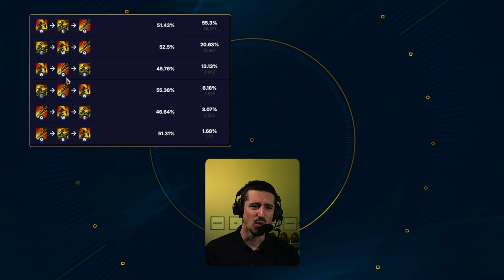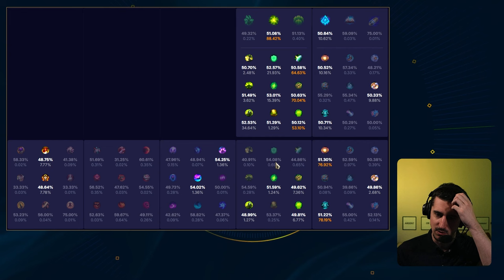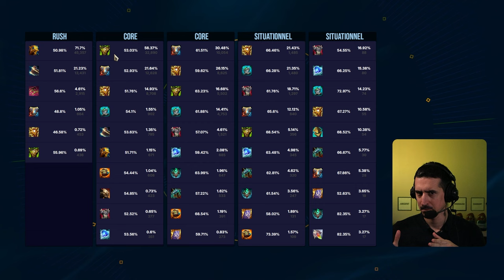Avec des PV, pas de l'armure !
Rell est un support très particulier avec son engage immensément forte et sa capacité à scale sur les résistances adverses. ça en fait un chamoion très intéressant à théorycrafter mais au final assez simple à build ! Enjoy les amis !

00:00 Intro & builds
00:09 Sorts & Ratio
07:51 Max & Sums
10:40 Les Runes
15:17 Starter & Bottes
16:06 Items
19:24 BUILD Rell SUPPORT

Musiques :

chromonicci - Passengers.
chromonicci - Weekends.
Engelwood - Midnight Coffee
junior state - Sage
junior state - Sashimi
Kupla - Afterglow
Kupla - Home Is Where My Heart Is
late year - trinity
Sofasound - Breathing Break
Sofasound - Funkgroove